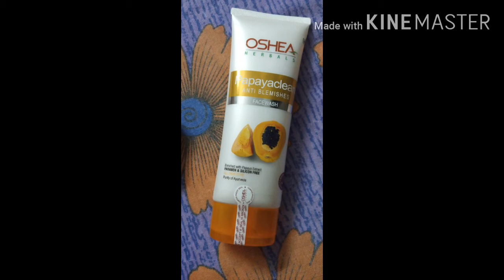O'Shea herbal Papaya clean face wash information